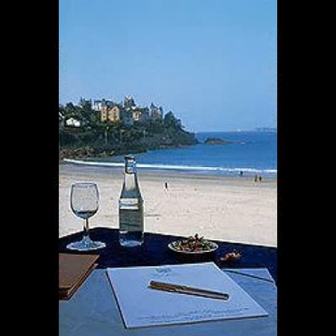Dinard Hotels - OneStopHotelDeals.com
Compare Dinard accommodation and Dinard hotel deals from world's leading reservation websites with option to compare and select the best deal for Dinard accommdation. It's quick and easy to find Dinard accommodation deals.